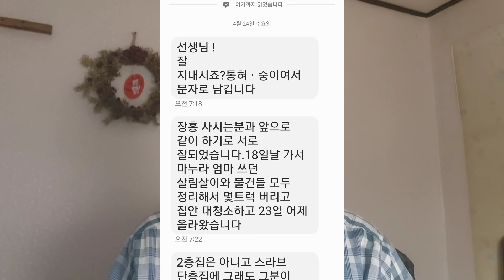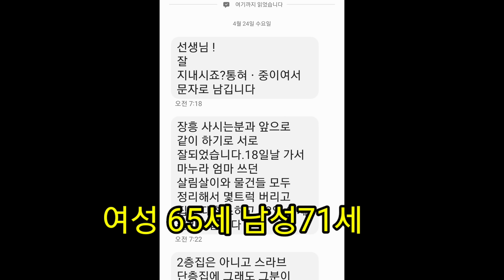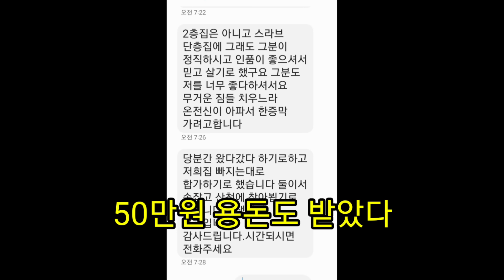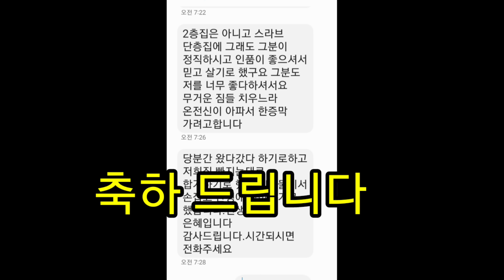사별8년차 돼지우리같았던 홀아비 집이 여자를 만난 첫날부터 빛나기 시작했다!!